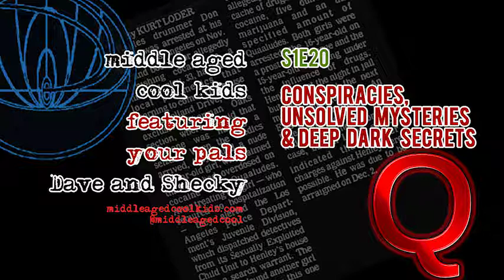MACK Podcast #20: Conspiracies, Unsolved Mysteries & Deep Dark Secrets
you will have access to all of the URLs and Videos embedded within this post. — Shecky]

I’ve said it before and I’ll say it again. I love conspiracies. I love all kinds of rumors and blind items. The seedy hoaxy underbelly of the internet. All of it.

Dave, not so much.

This episode is exactly what the title says. I pick one story from each category and go over them with a disbelieving Dave.

First, we have our Deep Dark Secret.

Don Henley was arrested in November of 1980 after he was found with TWO NAKED UNDERRAGED GIRLS at his mansion on Mulholland Drive. That’s not a rumor. Not a conspiracy. That happened.

Drummer arrested on Drug Charges by Kurt Loder
Maybe just one of the few times the title is no where near as salacious as the story.

Eagle Arrested
How ’bout that. Another ho-hum headline.

Read the entire story in this amazing blind item from Crazy Days And Nights.
Blind Item #1 – He Made Millions From Raping Young Girls — Himmmm

Next we went with an Unsolved Mystery. Here we bring up everyone’s favorite Time Traveler. John Titor.

John claimed to be a soldier from 2036, sent back to 1975 to retrieve a computer. He then did a quick side trip to 2000 where he set up some accounts online and posted in chat rooms and message boards. To this day there are people out there who swear he was the real deal.

Here are some links to his original posts from way back when:
John Titor’s Faxes to Art Bell
John Titor’s Original Chat log [10/14/00]
John Titor’s Thread on Art Bell’s Message Board [01/27/01]

Also, the John Titor Foundation website is still up and still wishing both Johns “Good Luck.”

Finally, we have our Conspiracy Theory [or is it?]:
Q Anon.

Dave didn’t really know anything about Q or The Great Awakening. I try to explain it to him, but I think you already know how that goes.

Also, I reveal an interesting discovery I made while doing a little Q research online.

Anyhooooooo, it was another fun episode for us! Thanks for listening!